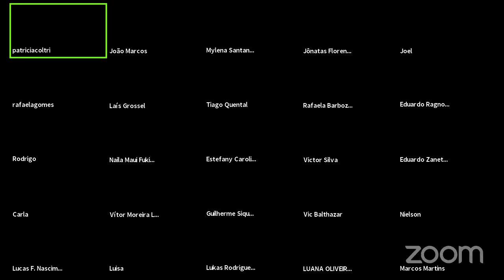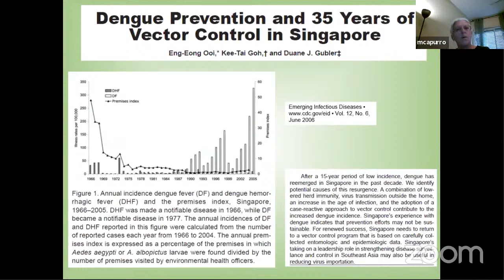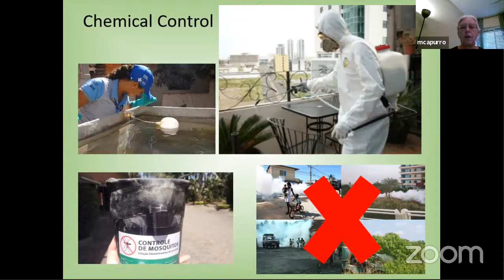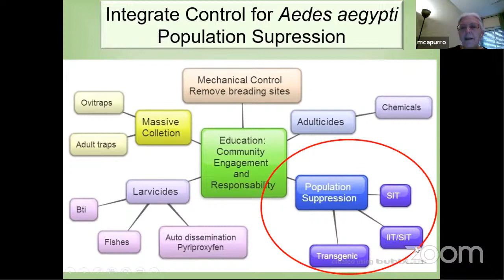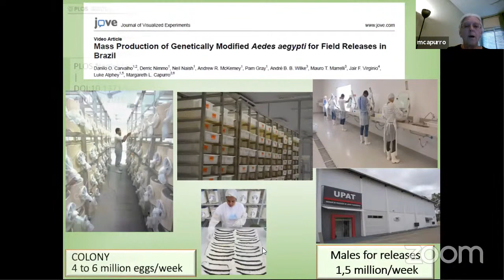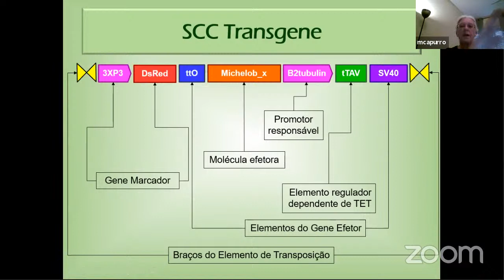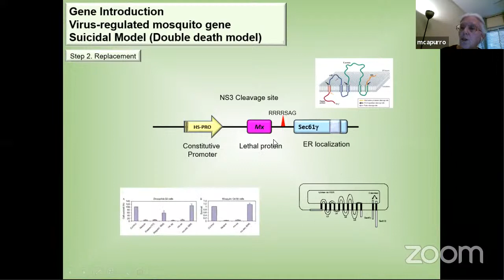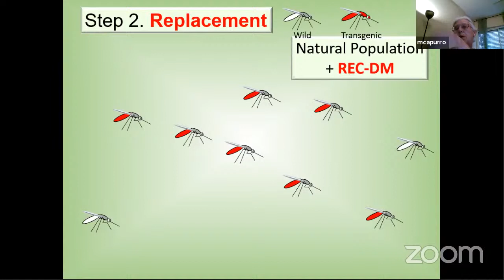Margareth Capurro - Fritz Müller Seminar Series